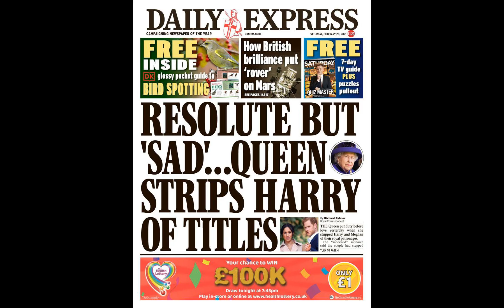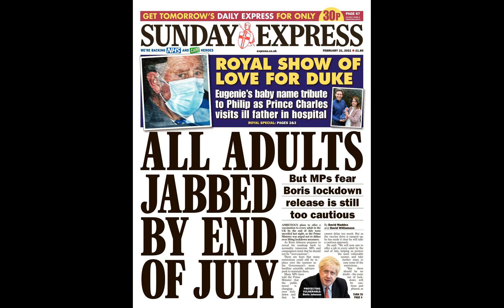EFL ‘considering ending 3pm Saturday TV blackout and making EVERY matc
EFL ‘considering ending 3pm Saturday TV blackout and making EVERY match available through Amazon or Netflix’